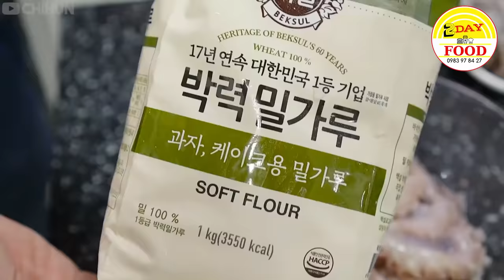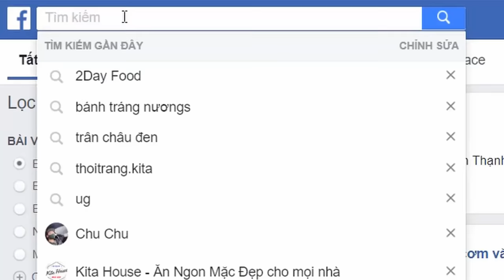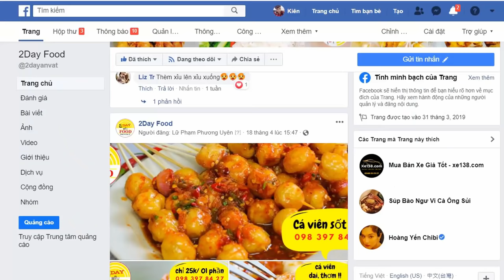Mukbang ASMR hải sản siêu cay Hàn Quốc siêu to | tôm | mực | bạch tuộc | 2Day Food cinema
Thanks for your videos - I love it !
Hải sản sốt cay Hàn Quốc luôn luôn làm ta không thể rời mắt được. Những con mực siêu to, tôm khổng lồ sốt siêu cay vừa đậm vị và có màu đẹp mắt.
Ways to my heart ^.^
1. Buy Me Food  - Mua thức ăn cho Tui !
2. Make Me Food - Làm thức ăn cho Tui !
3. Be Food... - Trở thành "thức ăn" của Tui ! :P mlem mlem...

- Đặt đồ ăn ngon tại: app NOW - Grab Food - Baemin

- Nhạc(music) trong cờ - clip / video: .